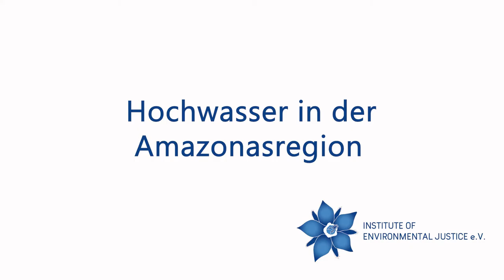Hochwasser im Amazonas Regenwald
Mit: María José Tapia, Lokalregierung von Misahuallí

„… in den letzten Jahren hatten wir ernste Probleme mit den Flüssen, da die Zuflüsse stärker wurden, und so die Hochwasser schwere Schäden hinterlassen, speziell in den Indigenen Gemeinden, welche an den Ufern des Napo leben. Die einzige Möglichkeit, sich an den Klimawandel an den Ufern der Amazonasflüsse anzupassen, besteht darin, die Häuser auf höher gelegene Gebiete zu verlegen.“

Die Videos sind gefördert durch ENGAGEMENT GLOBAL mit finanzieller Unterstützung des Ministeriums für wirtschaftliche Zusammenarbeit und Entwicklung und mit Mitteln des evangelischen Kirchlichen Entwicklungsdienstes. Gefördert von der Stiftung Umwelt und Entwicklung Nordrhein-Westfalen. Für den Inhalt dieser Publikation ist allein Institut of environmental justice e.V. verantwortlich; die hier dargestellte Position geben nicht den Standpunkt von Engagement Global oder des Bundesministeriums für wirtschaftliche Zusammenarbeit und Entwicklung wieder.